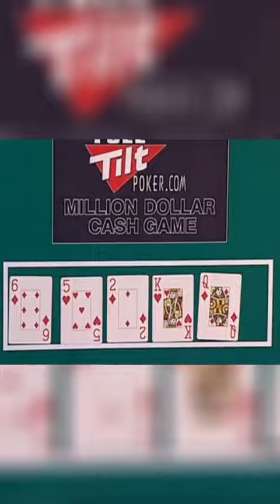Eric Seidel Opens With ACES Against IVEY